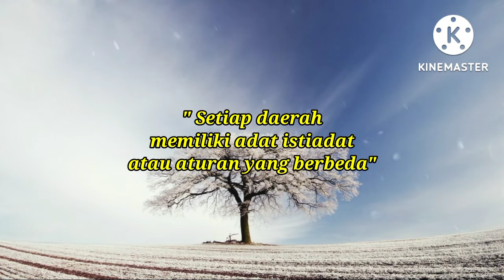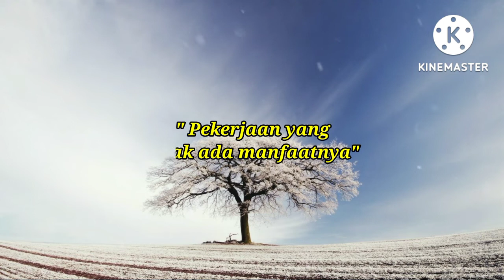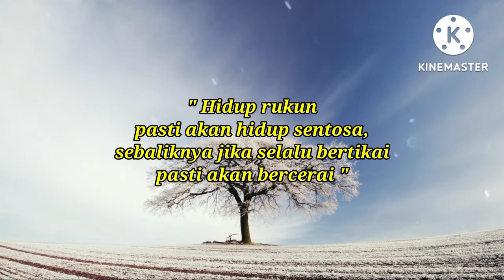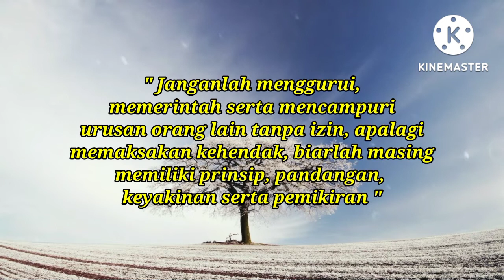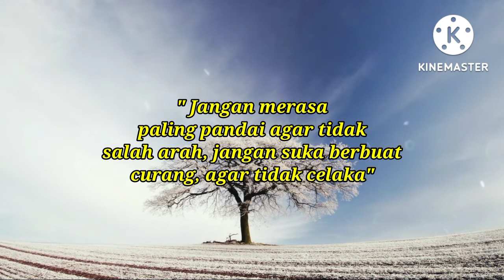Kata Kata Pepatah Jawa Penuh Makna Jadi Nasehat Untuk Hidup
Memahami sebuah kehidupan bisa melalui berbagai cara.Pengalaman mungkin menjadi orang terbaik jika ingin merasakannya,namun tidak semua orang memilikinya.
Oleh karena itu, orang orang menggunakan kalimat kalimat pribahasa atau pepatah untuk membantu memahami hidup.
Salah satu pepatah yang yang dapat dijadikan acuan adalah pepatah Jawa.
Seperti yang kita tahu, budaya Jawa terkenal dengan sopan santunnya.Dan hal tersebut juga tergambar dalam Kata Kata Pepatah Jawa

Terima kasih 🙏